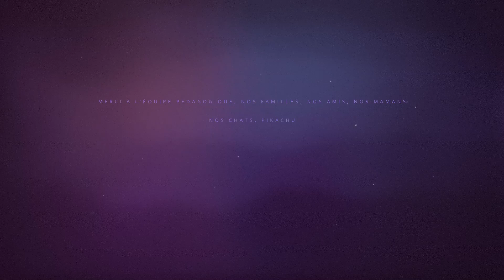Gobelins 2014 - String